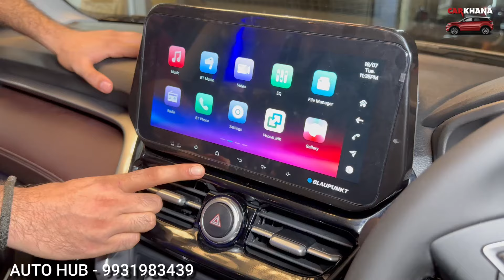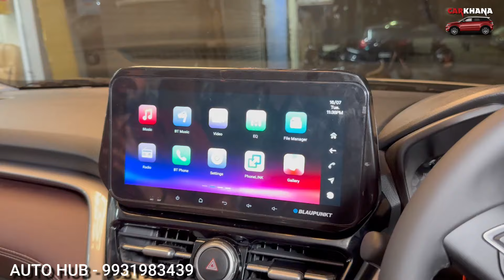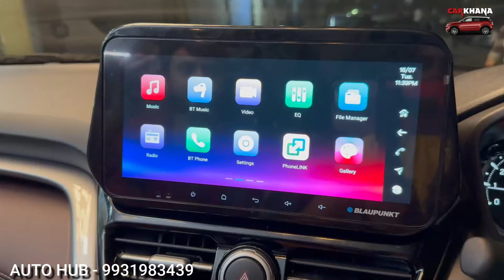Grand Vitara Modification With Price ✅ 2024 Grand Vitara Sigma Base To Top Modification ✅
Shop Details:
AUTO HUB
PINTU BHAIYA -
✳️Location📍:- AD T-5133,Pusa Lane Arya Samaj Road,W.E.A Karol Bagh,New Delhi-110005

1

vitara brezza headlight modified, her garage grand vitara modified,
sigma smart hybrid grand vitara modified, grand vitara sigma modified in hyderabad, sigma smart hybrid grand vitara 2022 modified, grand vitara base model modified hyderabad,
Modified swift Ixi with price grand vitara modified
vitara chrome kit, grand vitara cng, grand vitara cruise control,grand vitara genuine accessories,grand vitara
infotainment, grand vitara lower garnish, grand vitara nexa genuine accessories, modified grand
vitara,vitara, grand vitara 2023,grand vitara led,grand
vitara modified,grand vitara parcel tray
golu grand vitara,grand vitara, grand vitara accessories, grand vitara alloys, grand vitara alpha door panel, grand vitara ambient light, grand vitara chrome kit, grand vitara cruise control, grand vitara
infotainment, grand vitara puddle lamp, grand vitara
sigma modified, modified grand vitara,grand vitara
2022, grand vitara base model, grand vitara led, grand